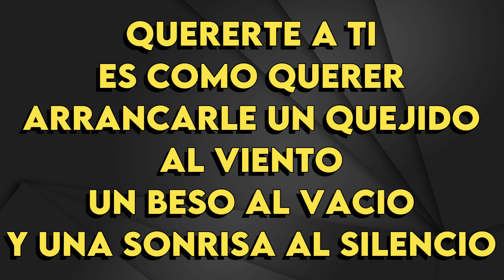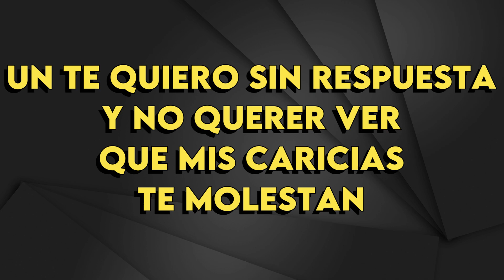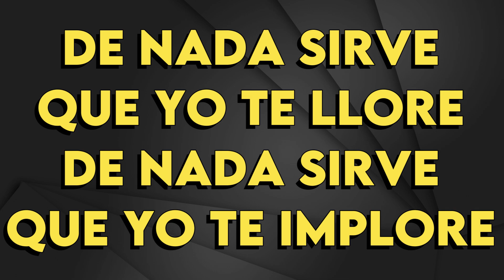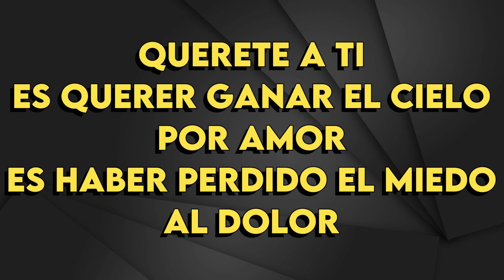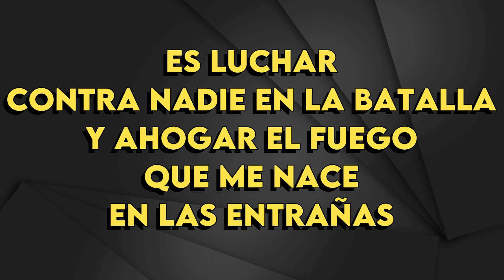Angela Carrasco - Quererte A Ti - Karaoke Instrumental - Bajo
Angela Carrasco
Quererte A Ti - Karaoke Instrumental
Tono Bajo (leer 👇🏻👇🏻👇🏻)
Key: Gm

Si no encuentras un tema y quieres que te lo armemos, escribinos a nuestras redes con el link que busques y te pasaremos un presupuesto